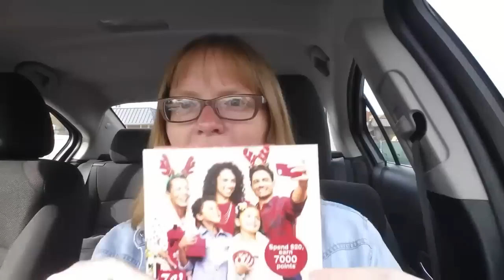chat on getting free money & rewards programs & gift card spending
just wanted to chat :)